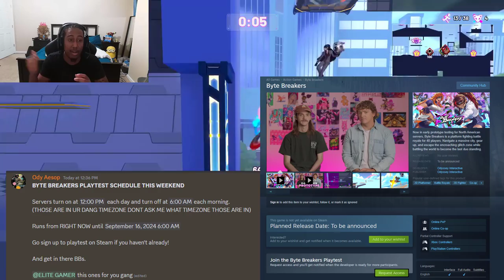Byte Breakers Creates A New Game Genre!?! | Platform Fighter Battle Royale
Byte breakers, Byte breakers Gameplay, Omega Strikers,